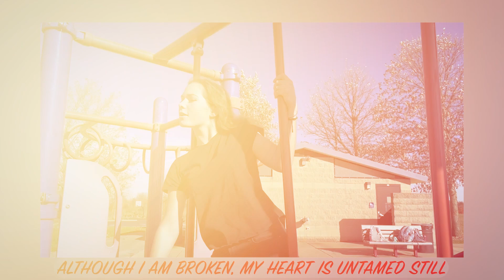One Direction - Story of my life (10 year anniversary video)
To celebrate the 10-Year Anniversary of @onedirectionchannel's 3rd studio album, ‘Midnight Memories’ which debuted at #1 in November 2013, we created a new “Story of My Life” lyric video in collaboration with 1D super fans!

Special Thanks to THE DIRECTIONERS!

Aahana K.
Felicity P.
Azia M.
Netanya S.
Irina S.
Claire Z.
Anthony G.
Yoyo
Boglarka N.
Martii
Julissa V.
Rachel D.
Isabella B.
Kyra J.
Dori S.
Colleen K.

ABOUT ONE DIRECTION:
One Direction, often shortened to 1D, are an English-Irish pop boy band formed in London in 2010. The group is composed of Niall Horan, Liam Payne, Harry Styles, Louis Tomlinson, and previously Zayn Malik until his departure from the group in March 2015. They became one of the best-selling boy groups of all time before going on an indefinite hiatus in 2016.

The group signed with Simon Cowell's record label Syco Records after forming and placing third in the seventh series of the British televised singing competition The X Factor in 2010.